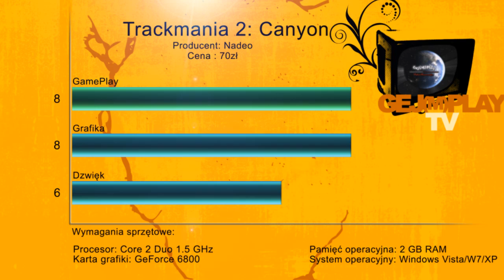Trackmania 2 - VideoRecenzja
Recenzja gry: Trackmania 2 Canyon - arkejdowej sciganki od NADEO.

Nuty:
Coldplay-Paradise Ianborg Remix
Discovibez - You're My Dream (Baby Directz Remix)
DJ MICo - Hella ( India Style 2011 remix ) eXclusive Hits